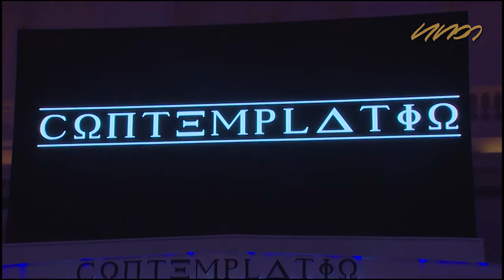President Sirisena says judges appointed by consultation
අධිකරණ ක්ෂේත‍්‍රයට අදාළ පත්කිරීම් සිදු කිරීමේදී කිසිදු අවස්ථාවක තම පුද්ගලික අභිමතය පරිදි තනි තීන්දු ගෙන නොමැති බව ජනාධිපතිවරයා පවසයි.

පසුගියදා අන්තර්ජාලය ඇතුළු මාධ්‍ය මගින් මෙන්ම අධිකරණ ක්ෂේත‍්‍රයේ ඇතැම් ආයතන චෝදනා එල්ල කළ මහාධිකරණ විනිශ්චයකාර පත්වීම සිදුකරන ලද්දේ ශී‍්‍ර ලංකා නීතිඥ සංගමයේ ඉල්ලීම අනුව බවයි  ජනාධිපති මෛත්‍රීපාල සිරිසේන පවසන්නේ.